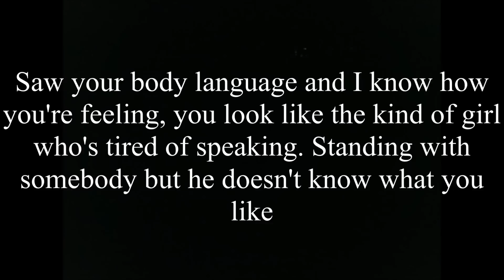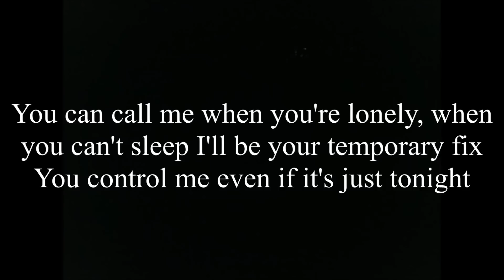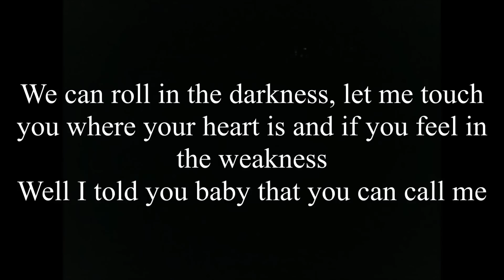Temporary Fix One Direction Lyrics